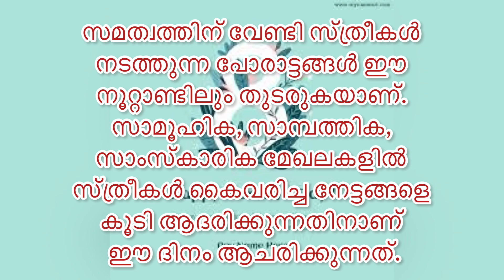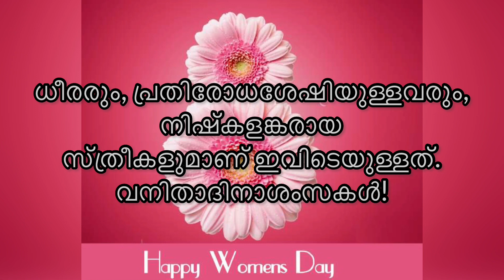എന്ത് കൊണ്ട് വീട്ടു ജോലി സ്ത്രീയുടേത് മാത്രമായി womenempowerment|happy women’s day